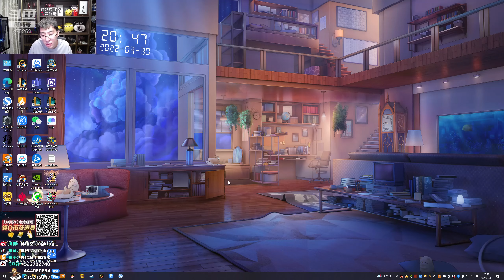【猴哥】蘭林漢悟空：雲頂之弈（鑽石）國服 選秀斷連勝 真的好想罵（20220401P6）